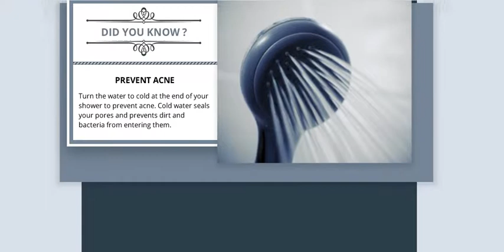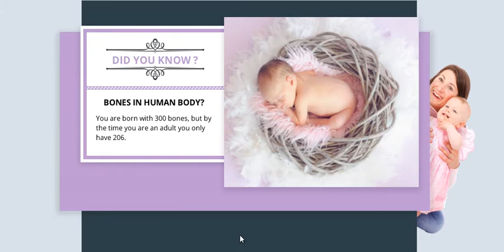Did You Know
I'm back with another project that contains some of the less know facts that you should know to live a healthy lifestyle. This project is mostly built using images and Storyline 2 elements and animations.